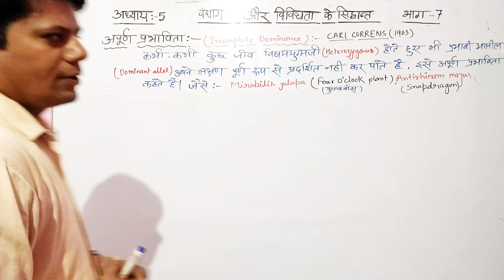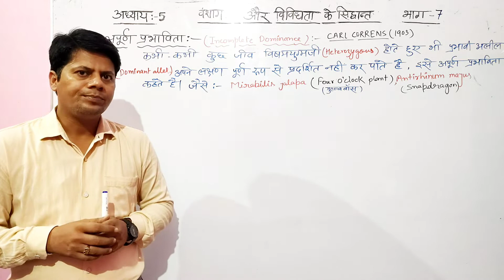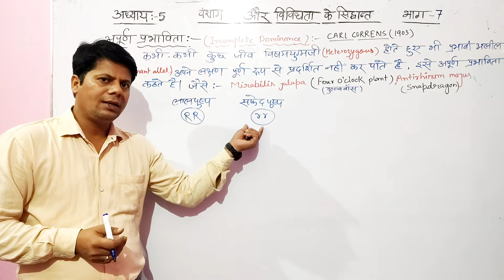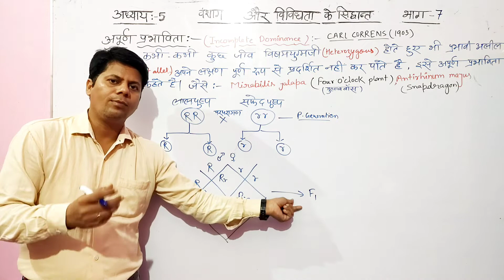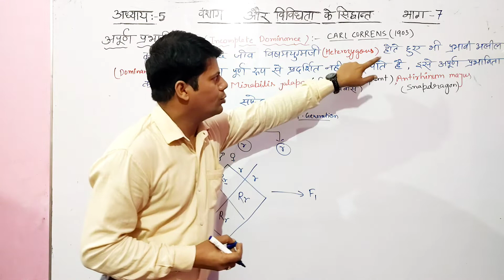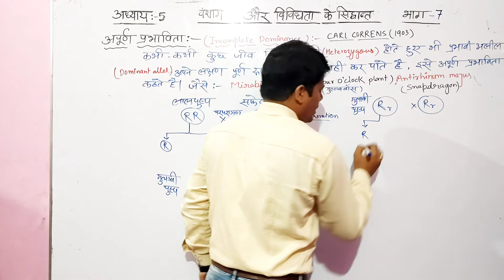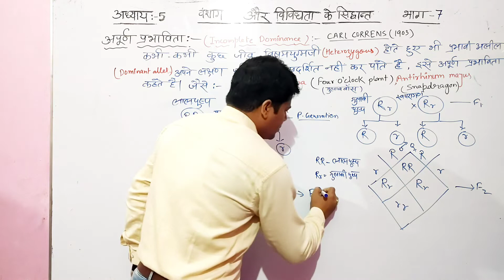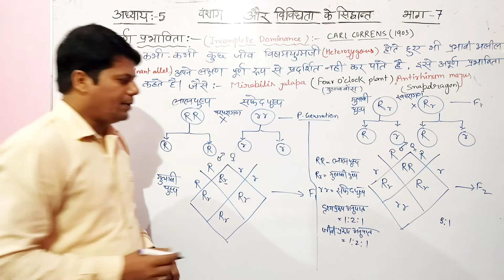अपूर्ण प्रभाविता (Incomplete dominance) chapter 5@bionama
इस वीडियो में बताया गया है कि किस तरीके से मेंडल का प्रथम नियम जो प्रभाविता का नियम है वह असफल हो जाता है ।कार्ल कोरेंस ने 1903ई0 में जब मीराबिलिस जलापा के ऊपर प्रयोग किया तो पाया कि f1 पीढ़ी में प्रभावी लक्षण पूर्ण तरीके से प्रकट नहीं हो पाया है इस प्रक्रिया को उन्होंने अपूर्ण प्रभाविता कहा। यह मेंडल के प्रथम नियम का अपवाद है।
incomplete dominance class 12
अपूर्ण प्रभाविता
अपूर्ण प्रभाविता किसे कहते हैं
apurn prabhavita